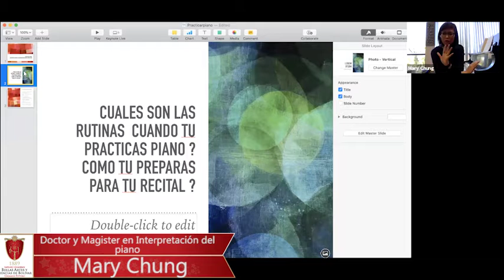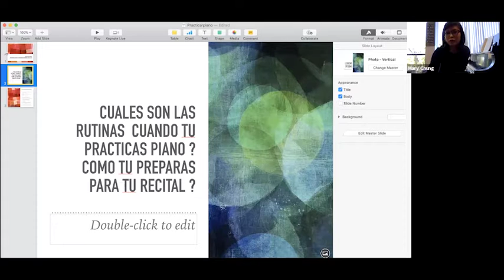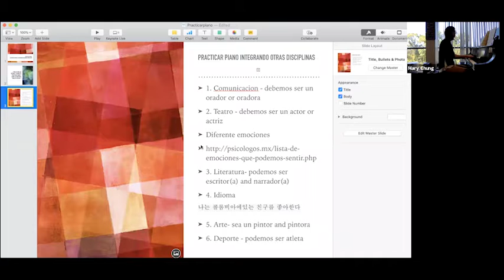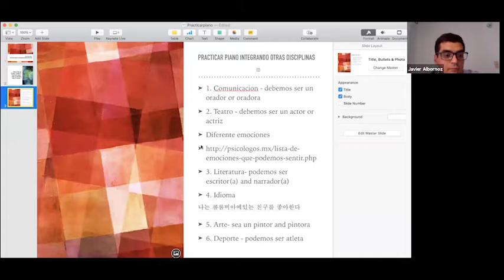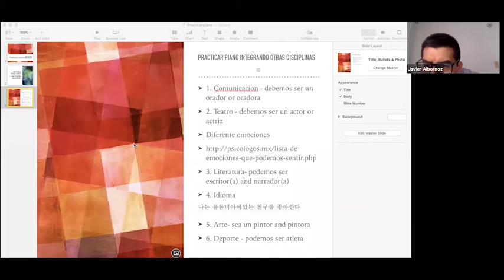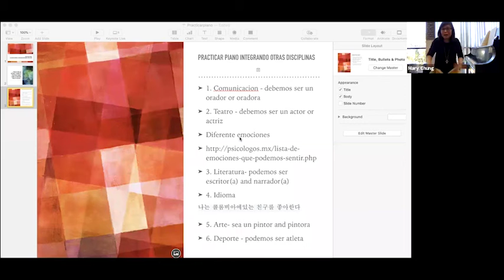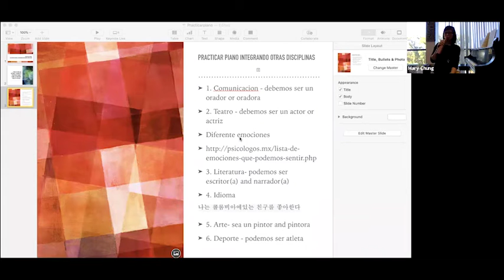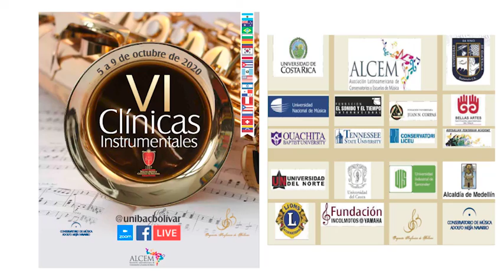Taller de música de camara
Ph D Mary Chung expone cómo desarrollar una disciplina en el montaje de obras para formatos pequeños.